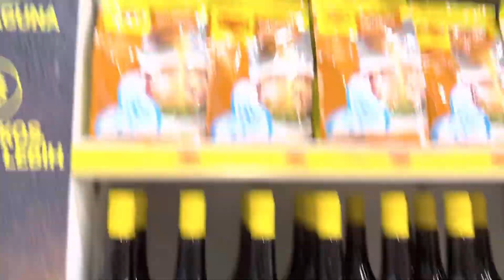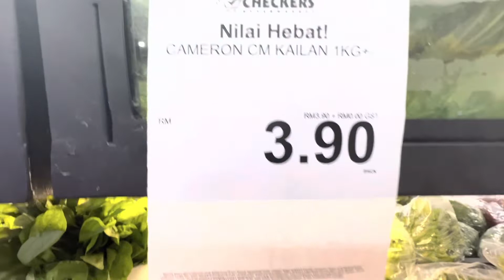சூப்பர் மார்க்கெட் / Supermarket in Malaysia | Malaysia Vlog Tamil